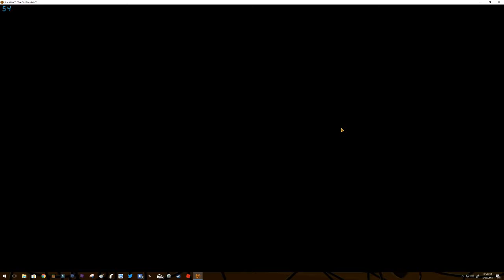Star Wars Online The Old Republic Episode 5 The Plot to Kill Darth Skotia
Star Wars Online The Old Republic Episode 5 The Plot to Kill Darth Skotia.  Our Master Lord Zash wants to take out Darth Skotia who does not get along with her.  And she wants his position.  Of course we get to do all the dirty work.  Skotia is a strong cyborg so we need to prepare properly.  I have edited out the boring travelling and have a bunch of good funny dialogues.  Enjoy!
BANNER ART CREATED BY: Artem Game Studios